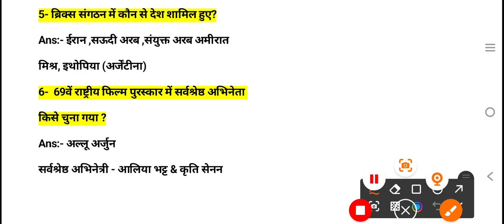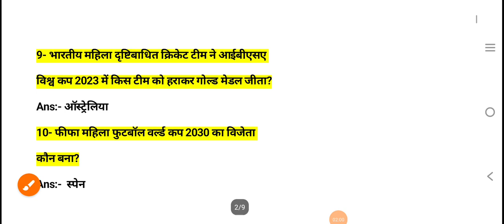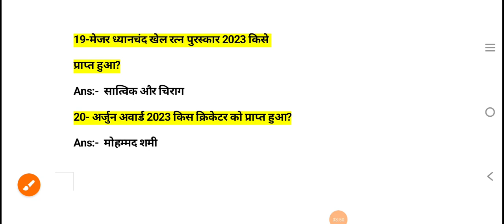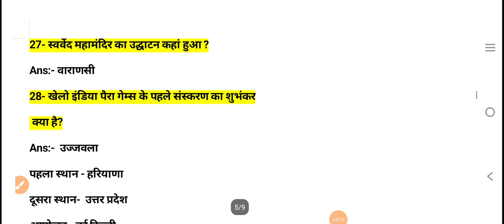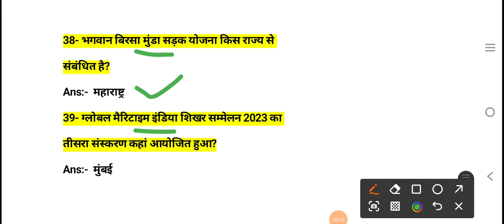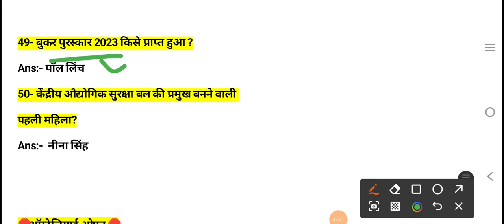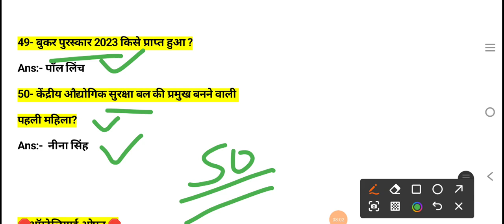TOP 50 GK one liner questions||LUCENT GK TOP 50 questions||SSC GD||Railway||SSC CGL#generalknowledge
TOP 50 GK one liner questions||LUCENT GK TOP 50 questions||SSC GD||Railway||SSC CGL#generalknowledge ssccgl @SandeepStudyPoint2.O